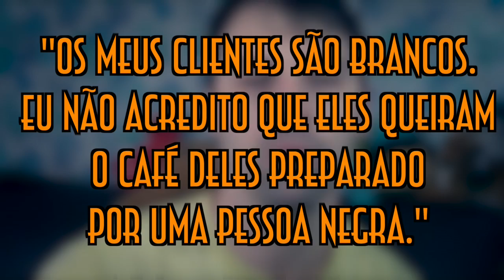Australianos não gostam de café preparado por negros? - EMVB - Emerson Martins Video Blog 2014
Parece incrível, mas aconteceu em Sydney!
Um chinês se recusou a empregar um Brasileiro pelo fato dele ser negro!
É... parece mentira, mas não é!

Notícia relacionada:
Matéria em inglês publicada na Australia sobre o preconceito sofrido pelo barista Brasileiro: